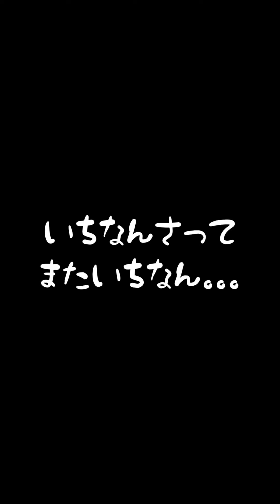赤飯を食べた柴犬が大変な事になりました【ちゃちゃ丸】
この後、歯磨きガムをあげたら取れたのかおとなしくなってましたw

【犬　種】柴犬
【性　別】オス